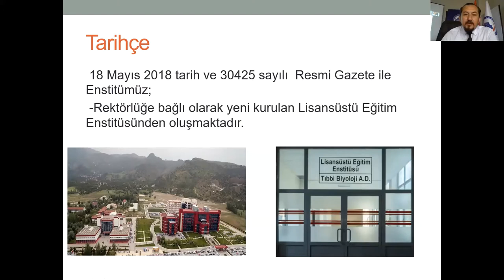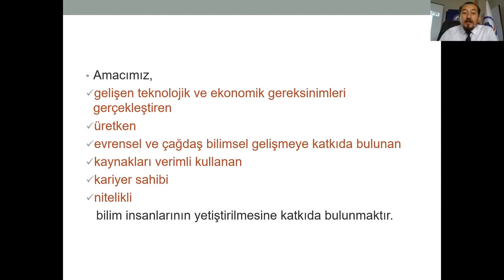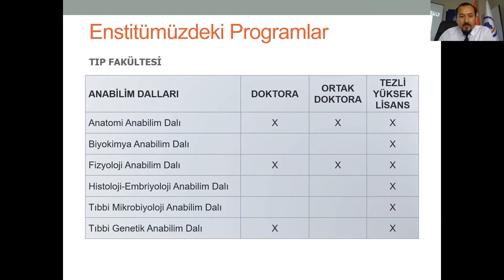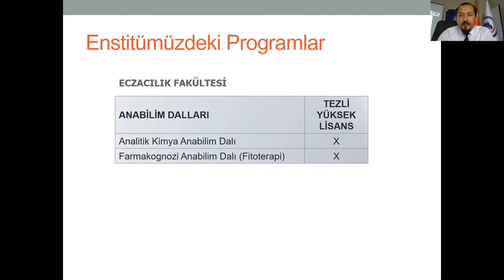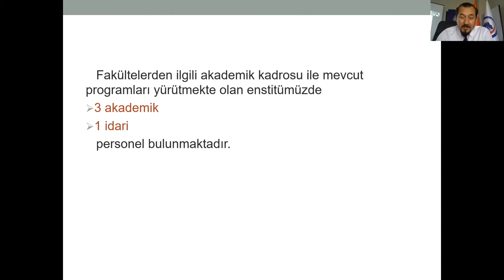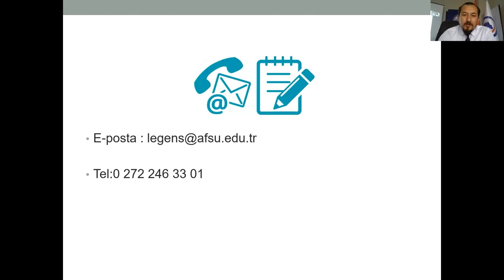AFSÜ Lisansüstü Eğitim Enstitüsü Tanıtımı (YÖK Sanal Fuarı 2021)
Doç. Dr. Halit Buğra Koca tarafından hazırlanan sunumun videosudur.